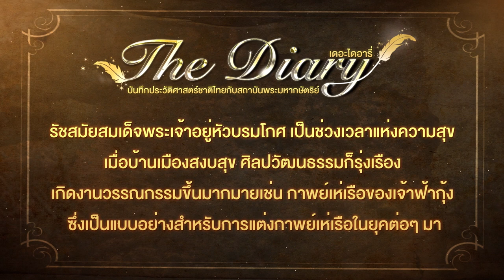ตอนที่ 20 ยุครุ่งเรือง : พระเจ้าอยู่หัวบรมโกศ - เดอะไดอารี่ บันทึกประวัติศาสตร์ชาติไทยฯ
🎬 ตอน ยุครุ่งเรือง : พระเจ้าอยู่หัวบรมโกศ